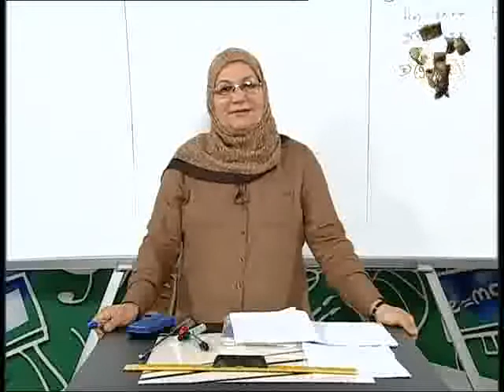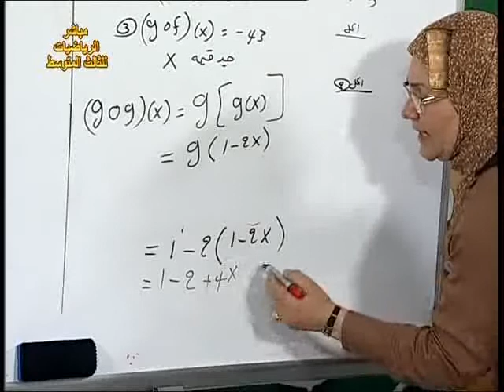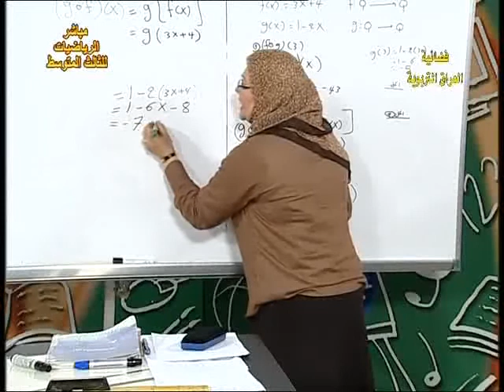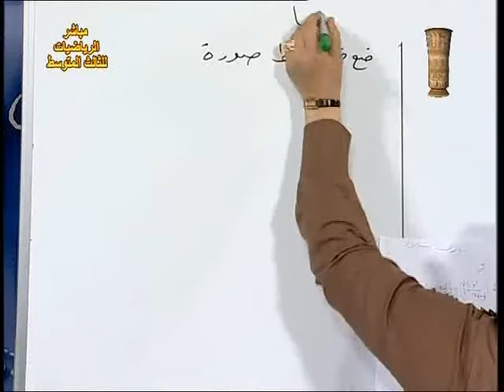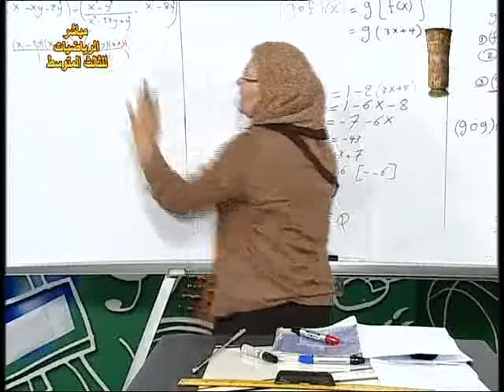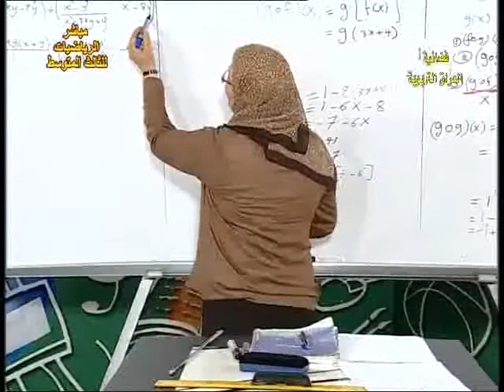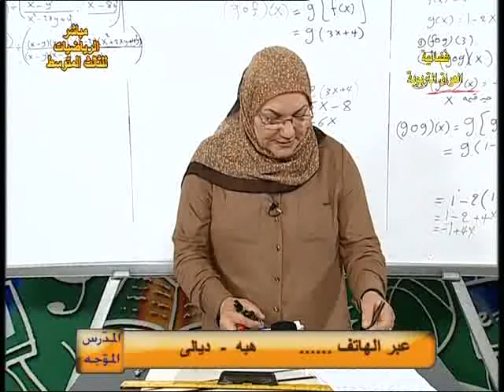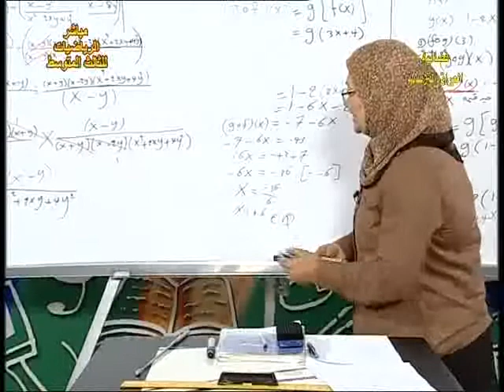17 رياضيات ثالث متوسط م م مراجعة عامة ج2